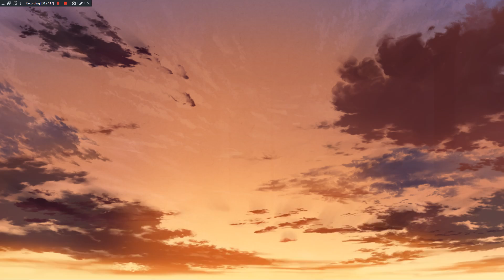Let's Play The Fruit Of Grisaia (BLIND) - Episode 2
My very first Visual Novel Let's Play. A gift, as well as a request, by a friend. So please bare with me if the format seems a little strange, I am getting use to it with you.

This is the first time I am experiencing The Fruit Of Grisaia, I was not aware of its existence prior to it being gifted to me. The only thing that I really know of is the fact that this'll be a lengthy 40-50+ hour long Visual Novel with multiple endings. Making it, not my very first Visual Novel, but my first full fledged Visual Novel.

If there are any choices to be made throughout the story, I will be making them based on my own decisions, reasons, and opinions.

Another thing to note is that the Visual Novel apparently includes nudity (The Steam version does not include the H-Scenes supposedly, however), any nudity will be editing and censored during this playthrough, but my audio will stay.

I ask that you please try to keep spoilers out of the comments section, both for myself, and other viewers watching for the first time.

Lastly, I am not a great out loud reader, and I acknowledge this, so I apologize for my awful pronunciation or inability to say & understand some words.

NOTE: This Let's Play is marked as "BLIND". This means it is my first time playing & experiencing the game. Expect brain farts, misunderstandings, and most importantly, genuine first-time reactions to what happens.

All rights to The Fruit Of Grisaia are owned by Frontwing, Frontwing USA, and Sekai Project.

--==OTHER INFORMATION==--
Recording Software: Bandicam Screen-Capture Mode
Backup Recording Software: OBS Studio
Microphone: Blue Snowball iCE Black w/Pop Filter
Headset: Logitech G430's Gaming
Platform: PC/Steam
Control Setup: Mouse & Keyboard